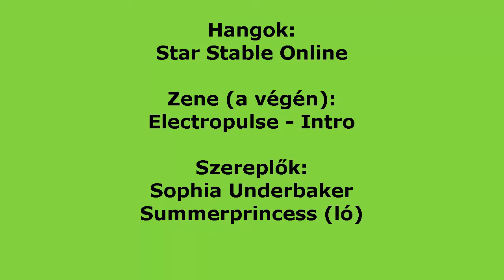Aideen legendája 1. rész - Csak egy nap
Megérkezett :)

Sophia története:
"Nem ismertem az apámat. Anyu csak a nevét áraulta el: Aideen.
Ketten élünk egy kis erdei faluban, Firgrove-ban. Az unokatestvérem rokona a Bárónőnek, ő nem velünk él. De sokszor megyek hozzá, a Borászatba segíteni, meg ott a könyvtár is... Ja, és egy lovam is van, Summerprincess. De én csak Summy-nak hívom.
Minden november végén a nagypapámhoz visszük Summy-t, Jarlaheimbe, mert télen nagyon hideg van Fir-ben és az istálló nem fűtött. Ma, mint minden márciusban, elmegyek Summy-ért. Már nagyon hiányzott."